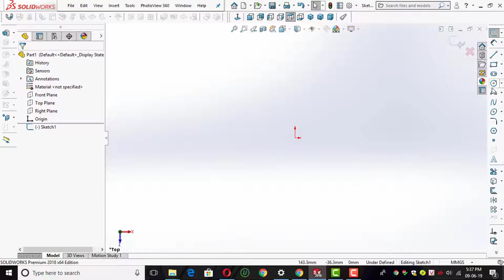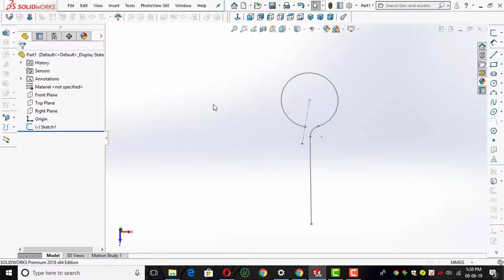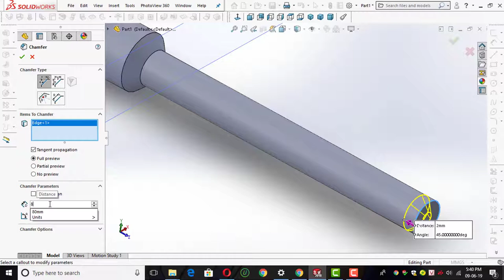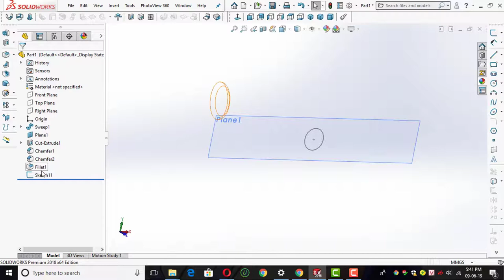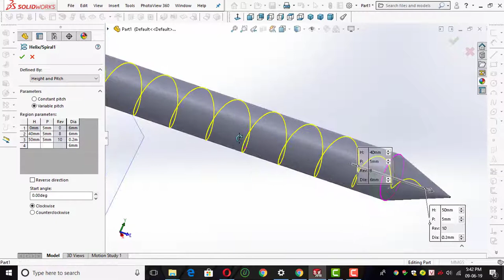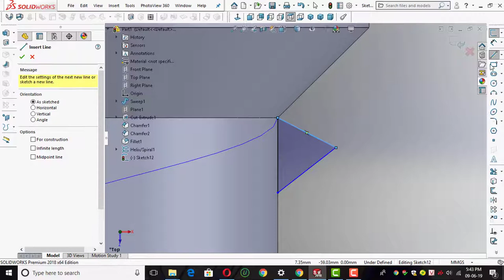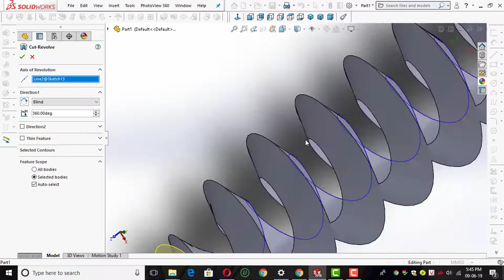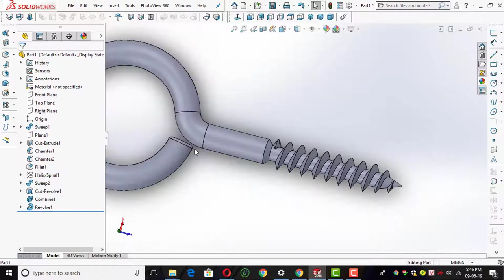Solidworks: Eye lags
I hope my tutorial video is useful for you